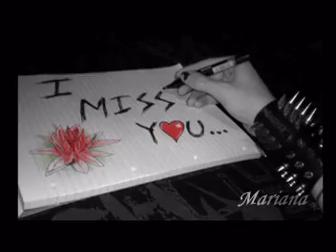Need you now-Lady Antebellum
Reaching for the phone cause, I cant fight it anymore.

Its a quarter after one, Im all alone and I need you now.
Said I wouldn't call, but I lost all control and I need you now.
And I dont know how I can do without, I just need you now.

Another shot of whiskey, cant stop looking at the door.
Wishing you'd come sweeping in the way you did before.

Its a quarter after one, Im a little drunk,
Said I wouldnt call but I lost all control and I need you now.

Yes Id rather hurt than feel nothing at all.
And I said I wouldnt call but Im a little drunk and I need you now.